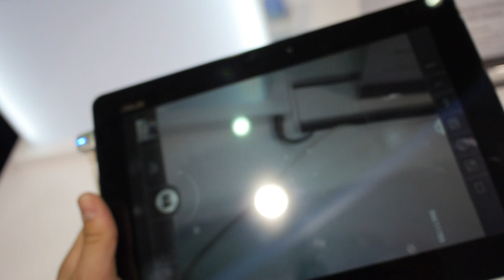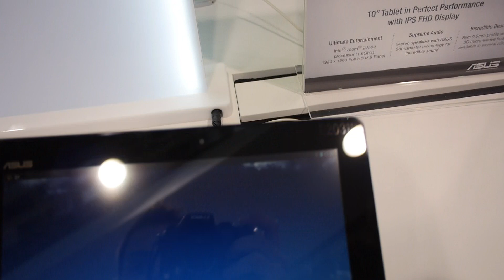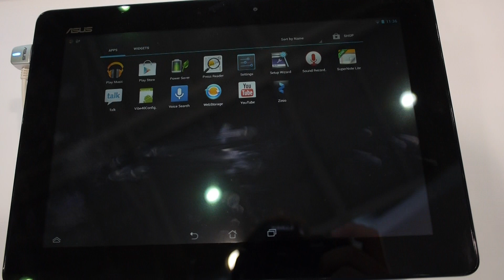ASUS MeMO Pad FHD 10 LTE tablet bemutató videó @ Computex 2013 | Tech2.hu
Kipróbáltuk az újabb 10,1"-os MeMO Pad tabletet, ami nem csak FullHD kijelzőt kapott, de akár LTE sebességen internetezhetünk is majd rajta.